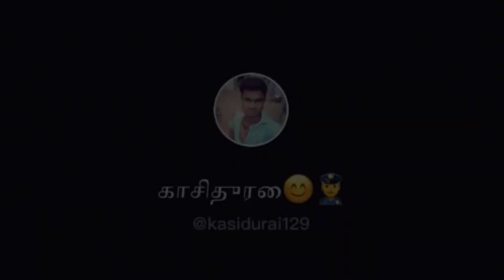TNUSRB PC exam | இறுதிகட்ட போராட்டத்தில் இளைஞர்கள் | அரசு யாருக்கு சாதகமாக செயல்படும் |notification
TNUSRB pc exam issues in 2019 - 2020 batch. TNUSRB pc exam 2019 merit candidate requested to give police job in tamilnadu police department. The first agimsai protest started with July 13 and their protest continued to still now. This batch merit failed student requested is highlighted.